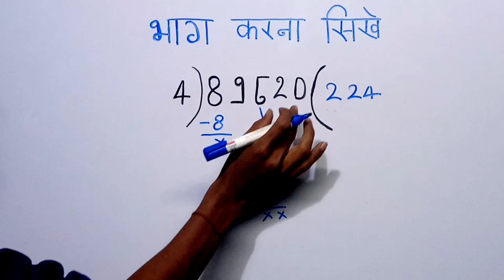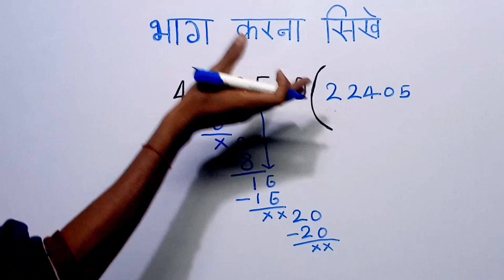भाग करने का आसन तरीका || bhag kaise karte hai || division || bhag kaise karen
Hi friends

            🌹Welcome to🌹

                        ( Explain only4u )

दोस्तों आपके इस चैनल पर ( Explain only4u ) पर besic गणित competition ( Reasoning , math) Gk,Gs, से संबंधित सभी विषयों की पढ़ाई होती है✍️
आपको यहां basic से लेकर advance level तक बताया जाता है ✍️

दोस्तों अगर आप कक्षा 8वी 9वी 10वी 11वी 12वी की तैयारी कर रहे हैं तो ✍️📚

.🌹Thanks🌹.

Video Link.

Your queries.
भाग कैसे करते है
भाग कैसे किया जाता है
bhag kaise karte hai
badi shankhya ka bhag
badi shankhya ka bhag kaise karte hai
bada bhag
division kaise karen
division kaise karte hai
division karna sikhen
how to find division
bhaga karna sikhen
bhag karne ka tarika
division karna sikhen
divided kaise karen
divided kaise karte hai